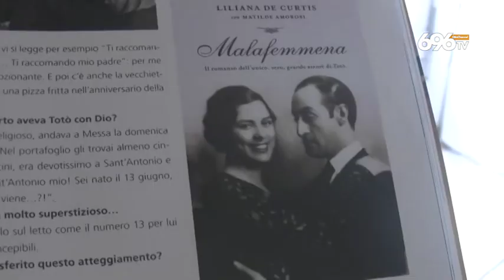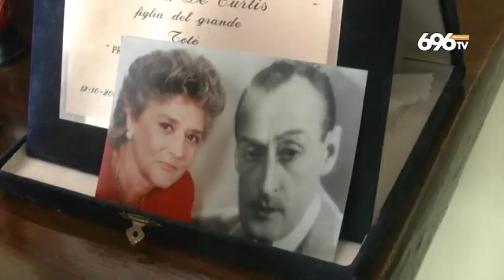Addio alla figlia di Totò. Funerali alla sanità